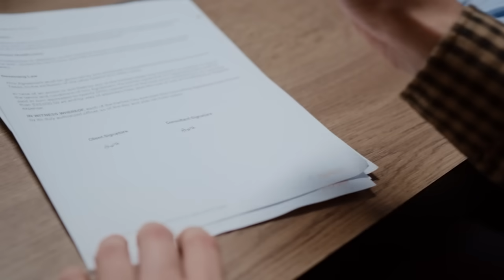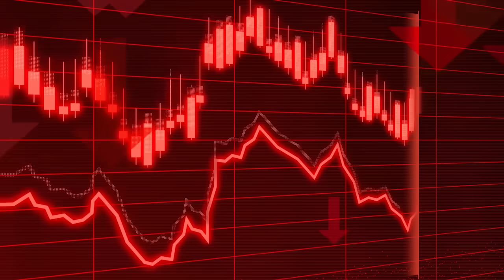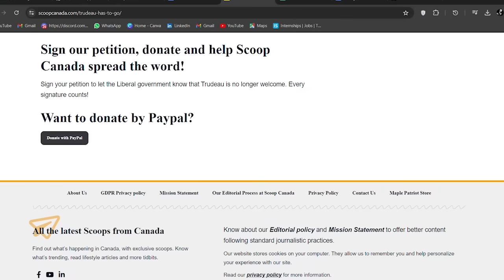Trudeau's Trusted Employees Are Abandoning Him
Justin Trudeau's trusted employees are abandoning him for not living up to expectations and for the troubles that he has been going through lately.

The departures of these trusted advisors and confidants have dealt a significant blow to Trudeau's administration, raising questions about the integrity of his leadership.

Among the high-profile resignations are:
Gerry Butts, Trudeau's long-time friend and principal secretary
Katie Telford, Chief of Staff to the Prime Minister
Mathieu Bouchard, Senior Advisor and Quebec Advisor

🔒 Copyright Information 🔒